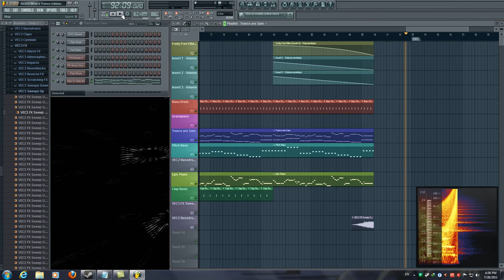FL Studio: Kiroro - Mirai e (Trance version)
Kiroro - Mirai e (Trance version). Thanks to Skintrance94 for Trance tutorial
FLP File: I don't think to upload =P